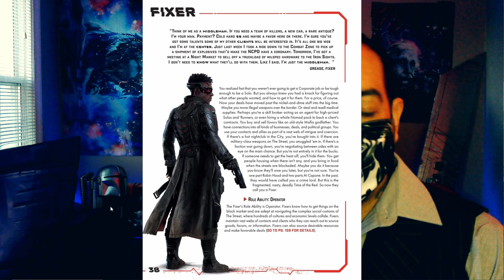Cyberpunk Red: Who Is Dice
Intro Duction to Cyberpunk Red Player Character Ben Lincon AKA Dice.